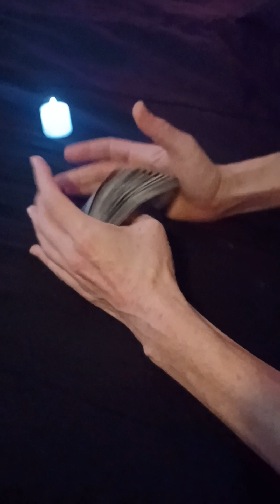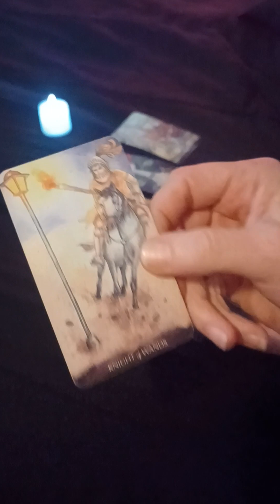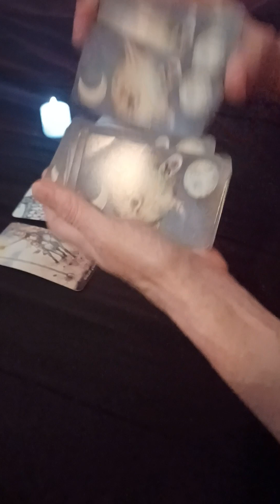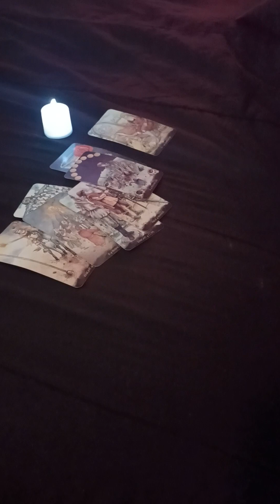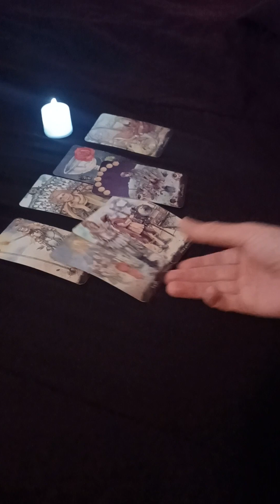Aquarius Collective 💫 ♒️ 💫 Is the Energy coming towards you a Blessing 🙌 or a Lesson??? 👿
Is the Energy coming towards you a Lesson or Blessing???
I ✨️💜✨️💜✨️💜✨️💜✨️💜✨️💜✨️💜✨️💜✨️
 💜 let's heal ourselves
 so we can heal each other 💜